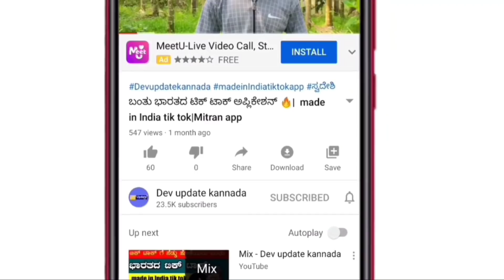Big Update decision I am school and college holiday in Karnataka | Karnataka education updates